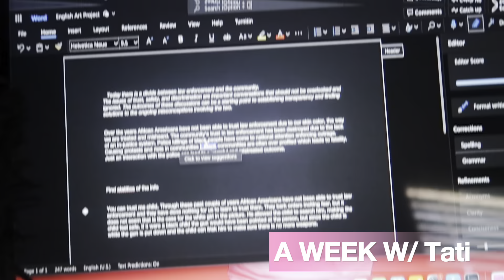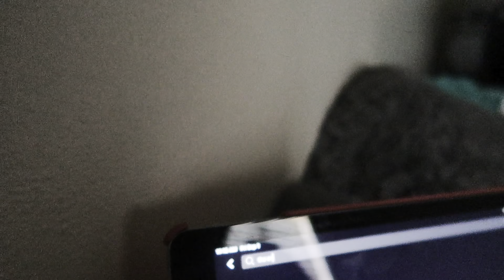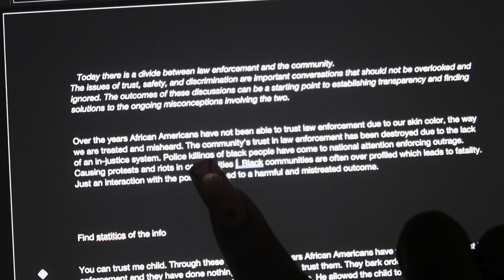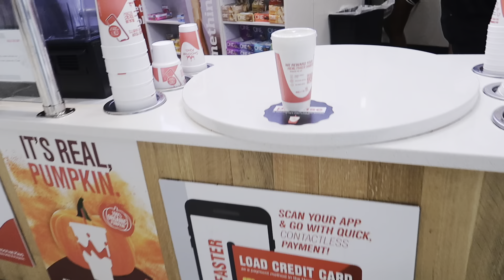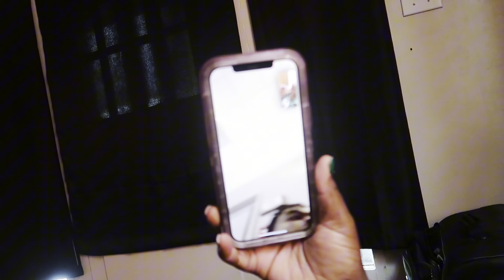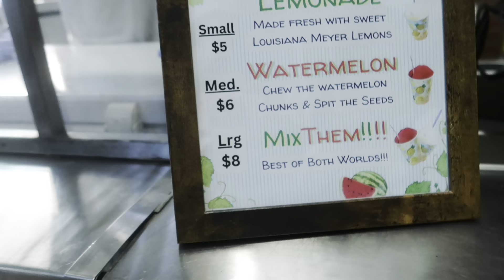WKND With Me: out with friends, game day, gym, clients, new tattoo?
Heyy Babes🥰, hoped you enjoyed this video! Comment on this video for a comment back❤️

Spend the Weekend W/ Me as I go to football games, out to eat with friends, lash clients, chill vibes, workout & more.

Follow on our social platform

🛍️ Shop my favourite amazon products and items you see me wear/ use 🛍️

❤Thank you for supporting the “ Imjustati ” channel!❤